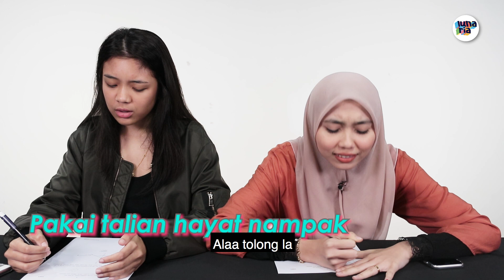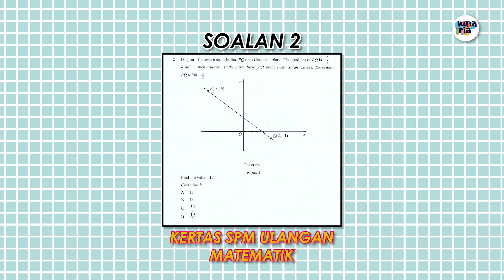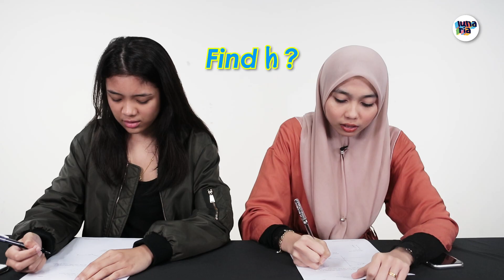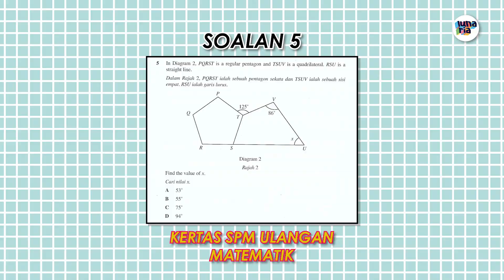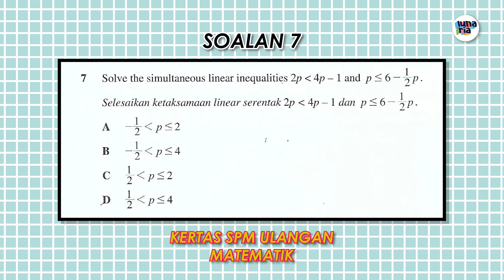Try Jawab Paper Math SPM | LUNAREACT (SUSAH GILAAA!)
Tertunggu-tunggu tak video react kitaorang. Minggu ni kita ada video baru tau. Minggu ni kitaorang nak react and try jawab soalan paper matematik SPM. Korang rasa kitaorang boleh tak jawab soalan-soalan ni? Agak-agak siapa lagi pandai dalam video ni. Jangan lupa tengok video ni sampai habis tau.